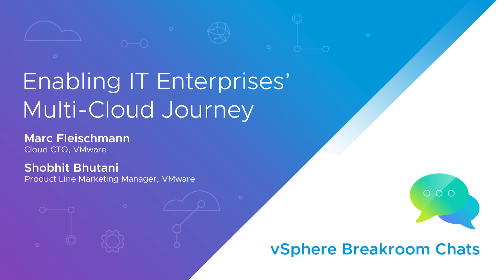VMware vSphere Breakroom Chats | Episode 03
In episode 3, Shobhit is joined by VMware Cloud CTO Marc Fleischmann to discuss why enterprises are on a multi-cloud journey, the challenges they face on this journey, and how VMware is solving these problems.